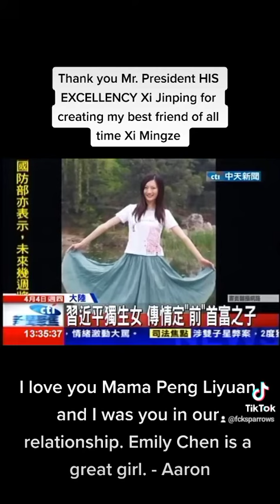Xi Mingze News Reel 2